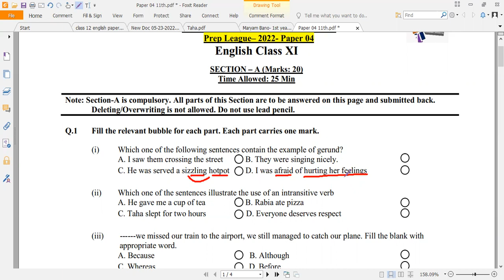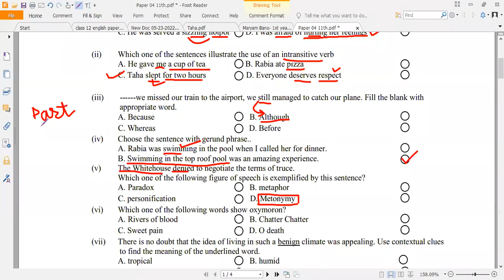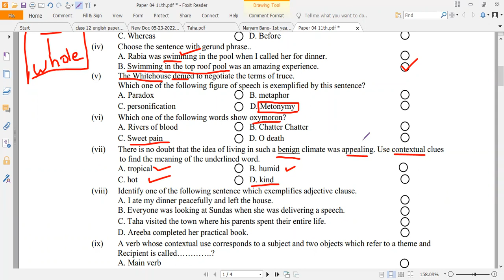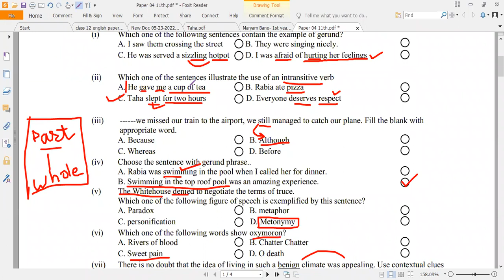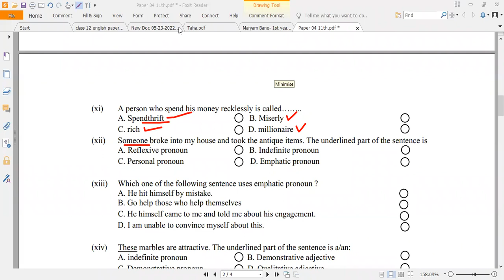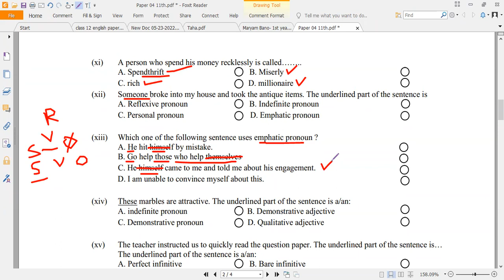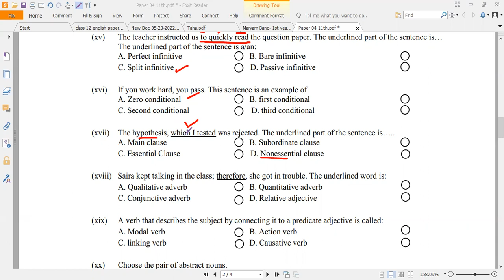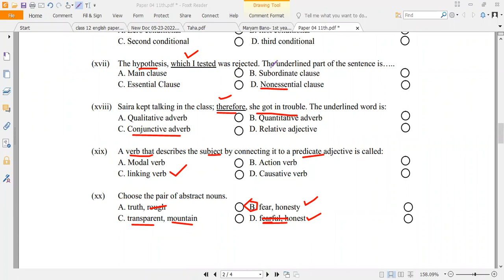11th 12th Fbise English MCQs with Answers (SLO Based English Paper) P.4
Complete analysis of 1st Year 2nd Year English Paper MCQ Portion
Paper 04- EnglishKeys Academy Mock Sessions 2022
In this session, MCQs are discussed. Check the Playlist for Analysis of Ten Complete papers.